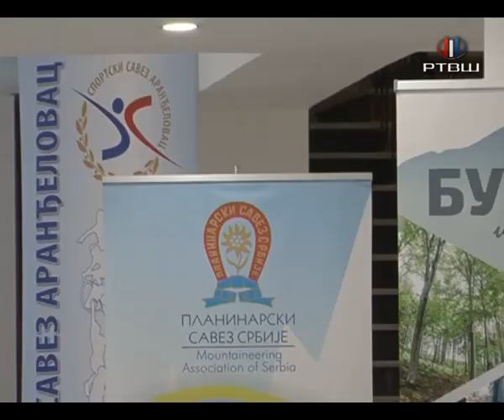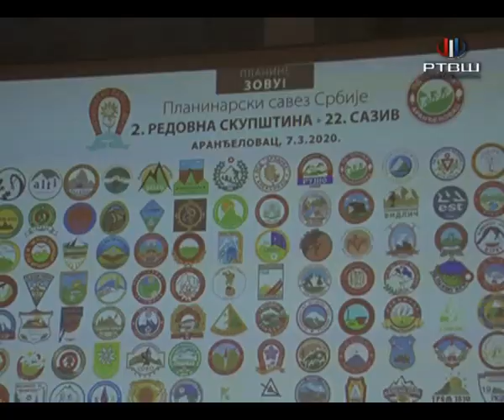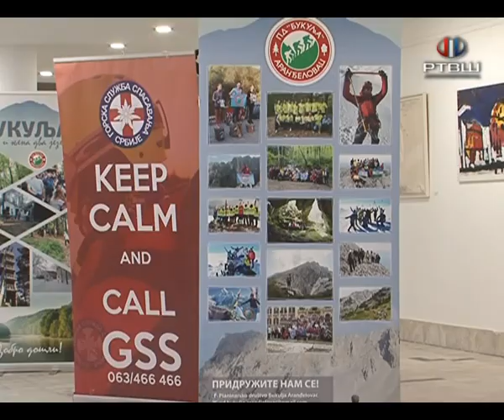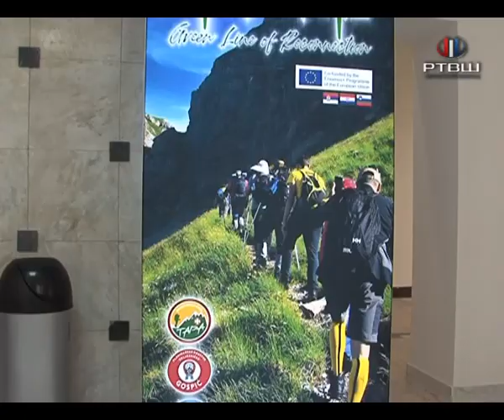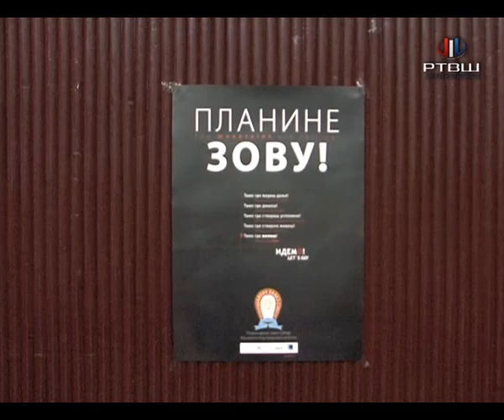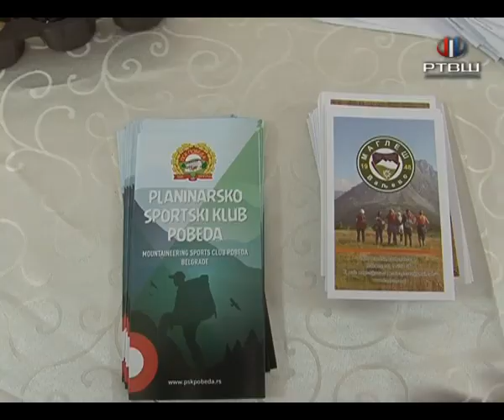RTV Šumadija - PLANINARI